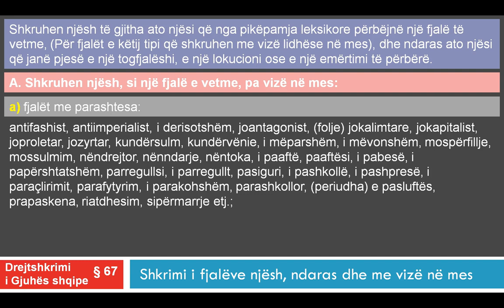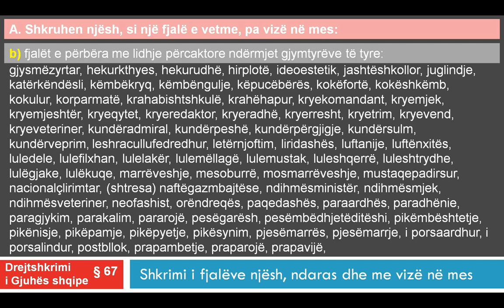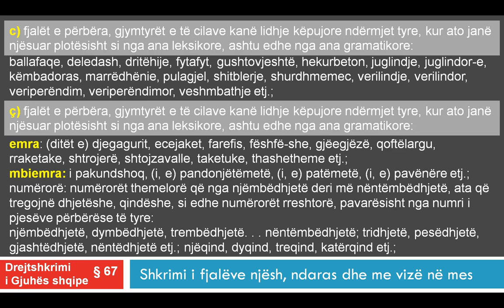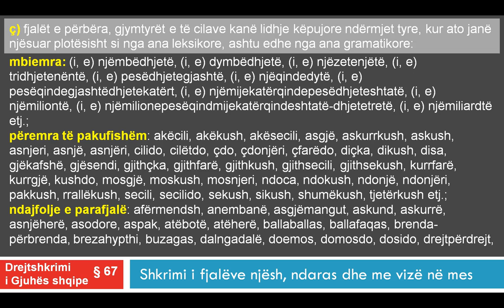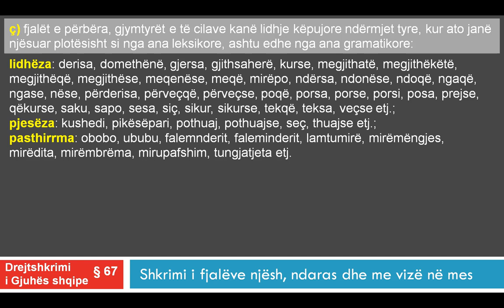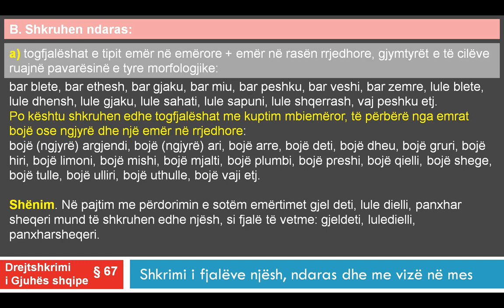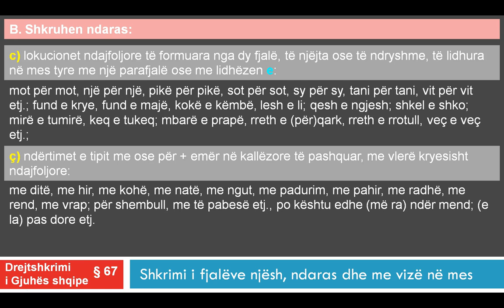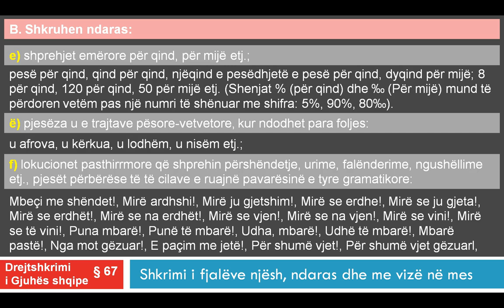Drejtshkrimi i Gjuhes Shqipe Kreu 67 Shkrimi i fjalëve njësh ndaras dhe me vizë në mes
Per te ndjekur kursin e plote per Drejtshkrimin e Gjuhes Shqipe, vizitoni
Shkruhen njësh të gjitha ato njësi që nga pikëpamja leksikore përbëjnë një fjalë të vetme dhe ndaras ato njësi që janë pjesë e një togfjalëshi, e një lokucioni ose e një emërtimi të përbërë.
Shkruhen njësh, si një fjalë e vetme, pa vizë në mes:
fjalët me parashtesa:
fjalët e përbëra me lidhje përcaktore ndërmjet gjymtyrëve të tyre:
fjalët e përbëra, gjymtyrët e të cilave kanë lidhje këpujore ndërmjet tyre, kur ato janë njësuar plotësisht si nga ana leksikore, ashtu edhe nga ana gramatikore:
fjalët e përbëra e të përngjitura, të cilat janë ngulitur prej kohësh si të tilla në gjuhë, si nga ana leksikore, ashtu edhe nga ana gramatikore:
mbaresa dhe nyja e prapme tek emrat e mbiemrat e huaj të personave e të vendeve:
Shkruhen ndaras: togfjalëshat e tipit emër në emërore + emër në rasën rrjedhore, gjymtyrët e të cilëve ruajnë pavarësinë e tyre morfologjike:
ndajfoljet dhe lokucionet ndajfoljore si: së afërmi, së bashku, së dyti, së fundi, së jashtmi, së larti, së paku, së pari, së toku, së thelli; më së fundi, më së miri; për së afërmi, për së gjalli, për së largu, për së mbari etj.;
lokucionet ndajfoljore të formuara nga dy fjalë, të njëjta ose të ndryshme, të lidhura në mes tyre me një parafjalë ose me lidhëzën e:
ndërtimet e tipit me ose për + emër në kallëzore të pashquar, me vlerë kryesisht ndajfoljore:
numërorët themelorë të formuar me pjesëmarrjen e fjalëve mijë, milion, miliard etj. dhe pjesët përbërëse të një numërori themelor, të lidhura me lidhëzën e:
lokucionet parafjalore ose lidhëzore
shprehjet emërore për qind, për mijë etj.;
pjesëza u e trajtave pësore-vetvetore, kur ndodhet para foljes:
lokucionet pasthirrmore që shprehin përshëndetje, urime, falënderime, ngushëllime etj., pjesët përbërëse të të cilave e ruajnë pavarësinë e tyre gramatikore: